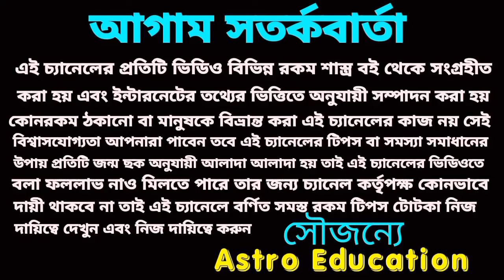2024 এই পাঁচটি রাশি হারানো সাম্রাজ্য ফিরে পাবে ১০০% সত্য হবে!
2024 এই পাঁচটি রাশি হারানো সাম্রাজ্য ফিরে পাবে ১০০% সত্য হবে!